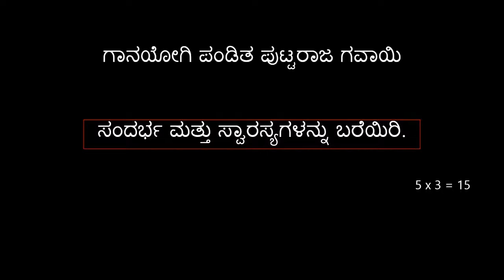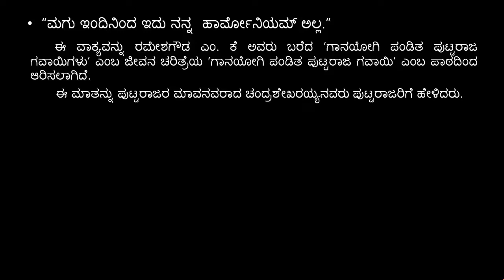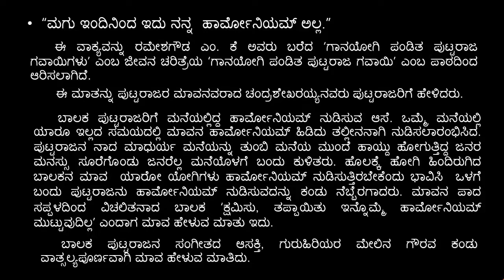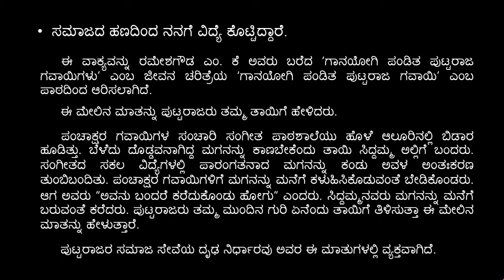SSLC | Passing Package 2022 | Ganayogi Pandith Puttaraj Gawai | ಸಂದರ್ಭ ಮತ್ತು ಸ್ವಾರಸ್ಯ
Class 10 | Important Questions | 3 marks | ಗಾನಯೋಗಿ ಪಂಡಿತ ಪುಟ್ಟರಾಜ ಗವಾಯಿ | SSLC | Kannada Language